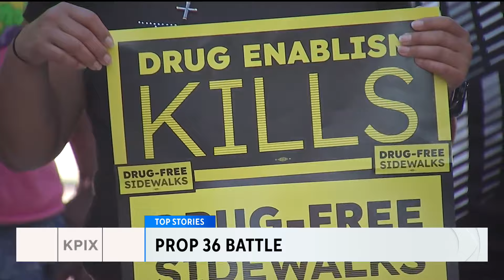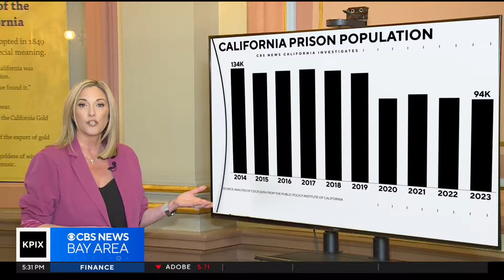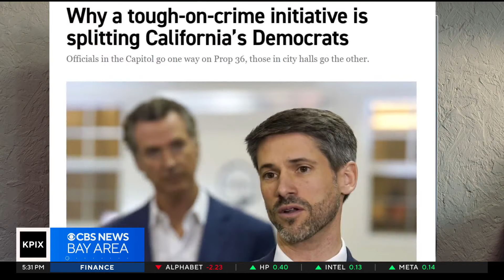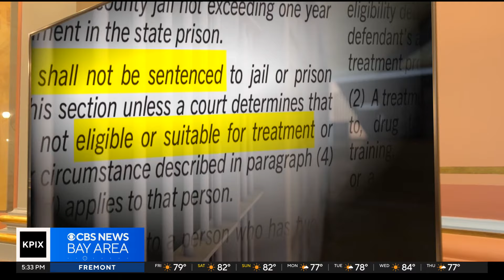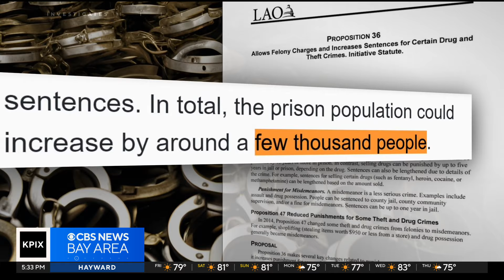Prop 36 supporters argue the measure will revive drug courts and increase treatment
Julie Watts reports on the impact Prop 36 would have on addiction treatment if it passes.